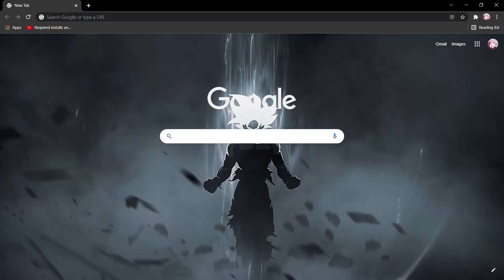WELCOME TO HISTOIRE | MINECRAFT SURVIVAL #1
I've started a new Minecraft Survival series and we together will explore it and make incredible structures.
LET'S GO MINING !!!